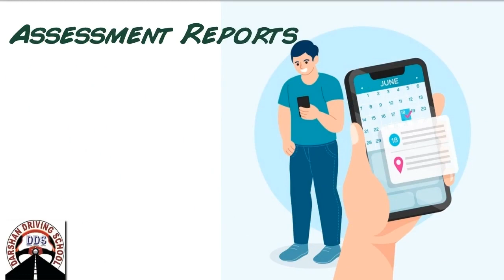Online Services in ABERFELDIE and Surrounding Suburbs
Aberfeldie Driving School Instructors in Melbourne is one of the fastest growing driving schools in this suburb. We provide driving classes in Auto And Manual cars. We cover all suburbs in Melbourne and the countryside VicRoads. Driving Instructors are Friendly and Reliable. Understand your requirements and will suggest the best solutions. We usually recommend any student to attend one lesson. So in the first lesson, our Instructor will assess, and guide the learner driver properly. All kinds of safety measures are taken care during driving lessons.

Affordable pricing for Aberfeldie driving lessons and driving test.

1st Time Pass Guaranteed - Terms apply

Specialised for providing training for parallel reverse parking and Aberfeldie Driving Test.

45 minutes,  60 minutes,  90 min and 2-hour driving lessons according to the students requirement and convenience.

Tailor-made driving lesson bundles are available with our Aberfeldie Driving Instructor.

Aberfeldie Driving school
Our Locations